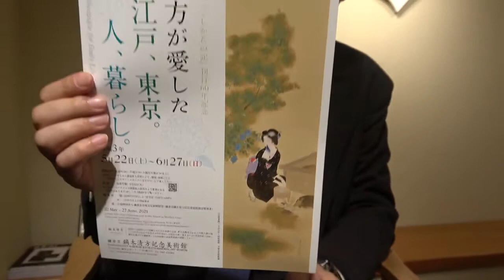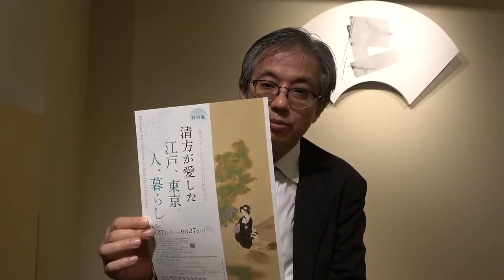鏑木清方、美人画を探しています。現在やっている（はず）の鎌倉鏑木清方記念美術館の展覧会にちなんで【絵画骨董買取プロby秋華洞】